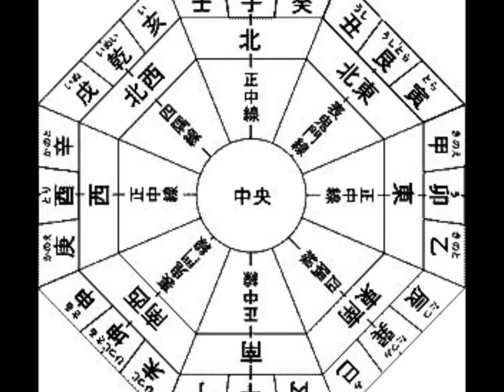歌ってみた「中島みゆき 十二天」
十二方角とその方角を護る天(神)を並べただけで歌が出来るとは...
夜会「今晩屋」の名シーンより、この名曲。
前奏114秒ありますが...

毎度、カラオケで騒々しくてスミマセン。